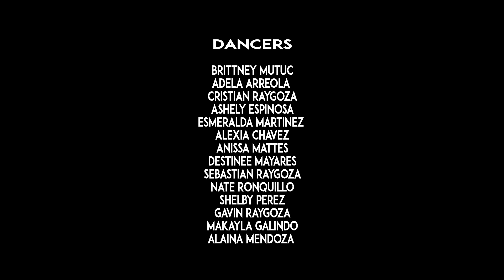Selena Gomez - Body Heat : Get Down District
Filmed and Directed by Jose Omar Hernandez

Dancers:
Brittney Mutuc
Adela Arreola
Cristian Raygoza
Ashely Espinosa
Esmeralda Martinez
Alexia Chavez
Anissa Mattes
Destinee Mayares
Sebastian Raygoza
Nate Ronquillo
Shelby Perez
Gavin Raygoza
Makayla Galindo
Alaina Mendoza